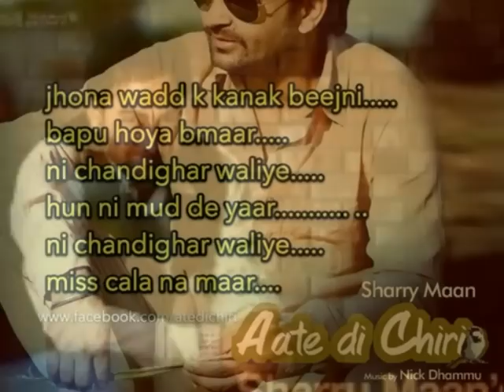Album AATE DI CHIDI Song SOHNE MUKHDE DA KI KARIYE BY SHERRY MANN and MADE BY KS Paul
you had never seen this beautiful video. sherry mann come back with his latest album aate di chidi and this song his one of the most beautiful song. please must see & give comment on it made by KS Paul